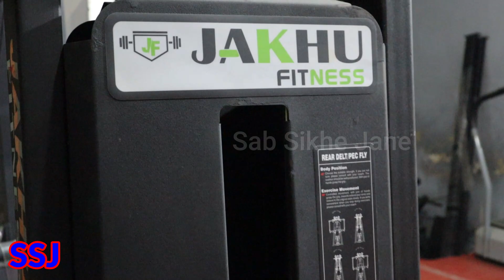HOME GYM SETUP CHEAP PRICE | COMMERCIAL GYM SETUP CHEAP PRICE CASH ON DELIVERY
.. Home Gym Setup in Rs2000/4000/6000 | HOME GYM EQUIPMENTS with CASH ON DELIVERY |2021 home gym setup

Address
 Jhaku Fitness Alipur Near sant gyaneshwar model school
 Delhi 110036

Search keyword in this video